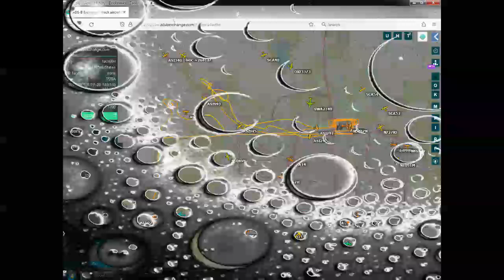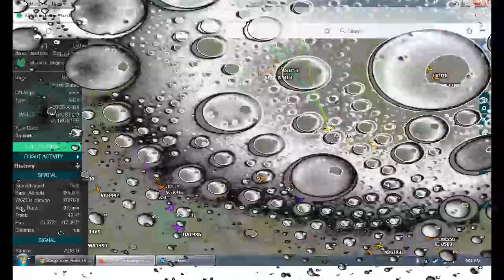Utahs' WAR on ARIZONA looks like this - July 5th 2024 -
CHINA aka HONG KONGs' WAR ON ARIZONA LOOKS LIKE THIS -

again, more ASSHOLE ACTIVITY FROM MORMONS, MASONS, FREEMASONS, CHINESE, BOHEMIAN GROVERS, BILDERBERGS on ARIZONA -

expect a lot of BILLIONAIRE DEATHS fyi -

TEXAS INVASION ARIZONA 2024 -

CHINAS INVASION ARIZONA 2024 -

MORMON MAFIA INVASION ARIZONA 2024 -

AIRBUS INVASION USA 2024 -

SO WEN THE WORLD BURNS TO THE GROUND - BLAME CHINA AND UTAH CALIFORNIA